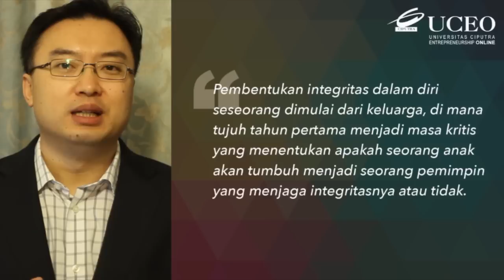Trailer Ahok Way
Selama karakter kita mutiara, mau dibuang kemanapun tetap bagus. Orang bisa melihat kamu jujur, orang bisa melihat dari matamu. Efek pelatihan kepemimpinan diberikan pada usia dini jauh lebih besar dibandingkan jika diberikan saat usia kuliah ataupun setelah masuk dunia kerja.